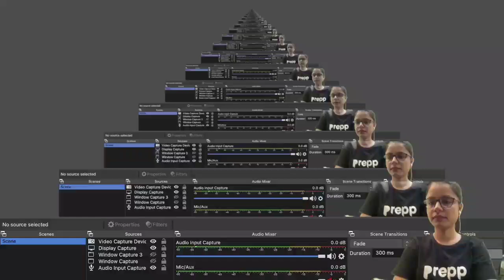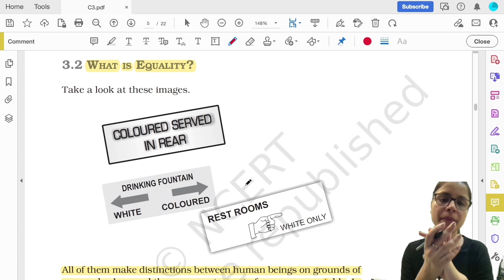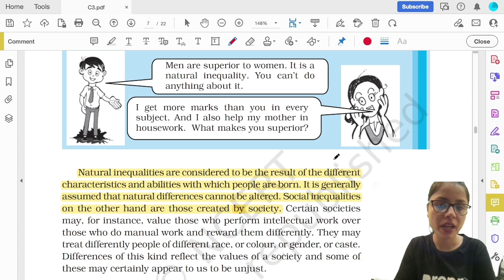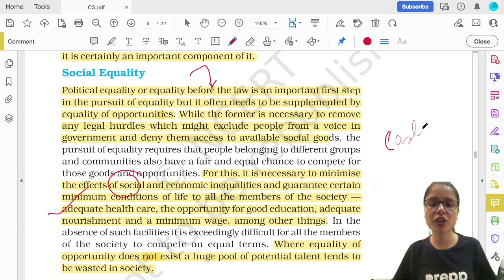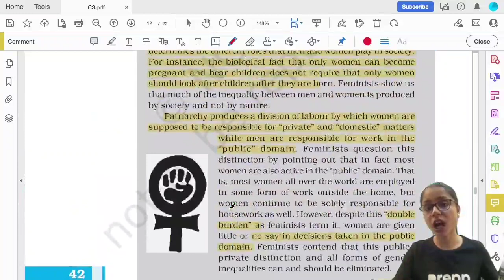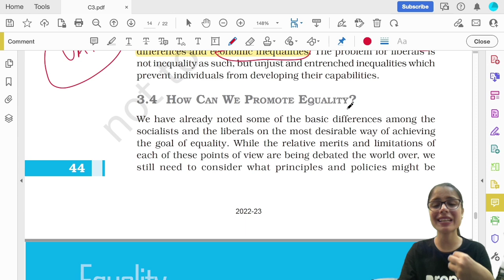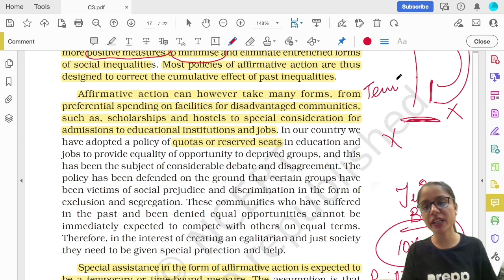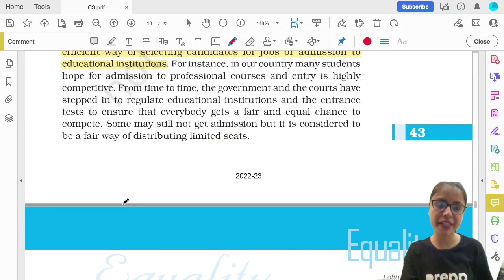Ch3 - Political Theory : Equality | Polity Class 11 NCERT | UPSC CSE IAS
In this session , Neelam Bhatia Mam will teach the class 11 NCERT Polity in a very comprehensive manner that will cover the important parts for the UPSC.